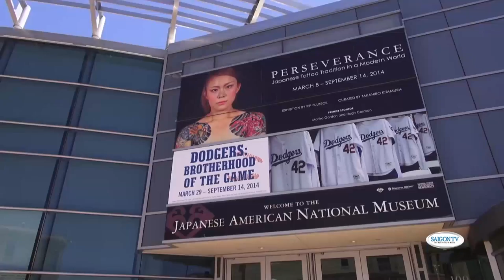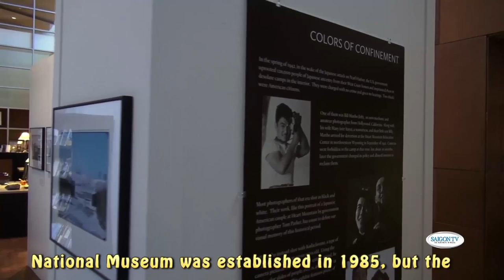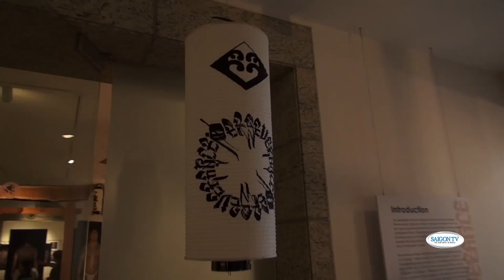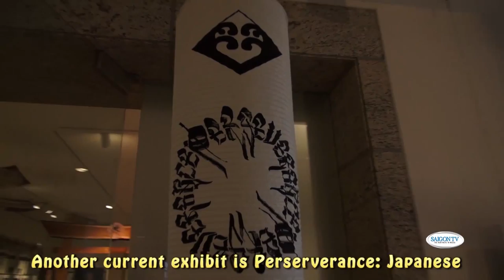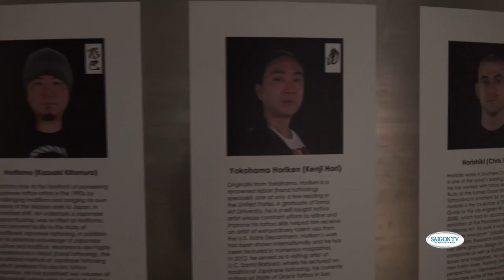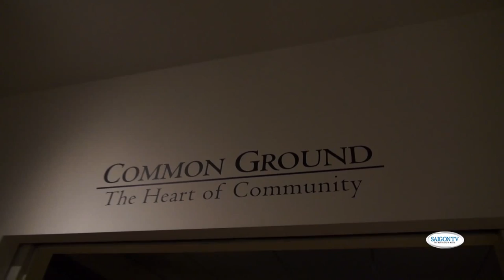Japanese American National Museum (Vietnamese with English subs)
I talk to Dr. Greg Kimura of JAMN as well as tour 2 of their exhibits: rare color photographs from WWII internment camps and a Japanese tattoo exhibit.